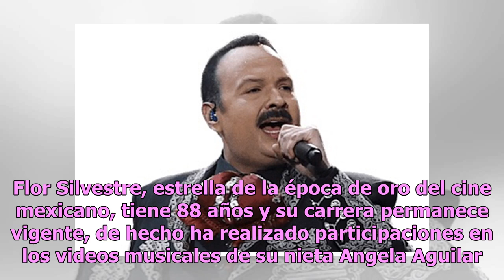Flor Silvestre ingresada de emergencia al hospital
La cantante y actriz Flor Silvestre fue internada de emergencia en un hospital de Aguascalientes, debido a problemas cardíacos. De acuerdo a la información que se ha dado a conocer a la famosa madre de Pepe Aguilar, se le colocó un catéter para poder estabilizarla. Se sabe que Guillermina Jiménez Ch...